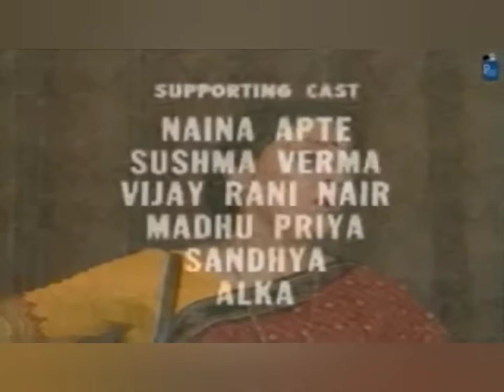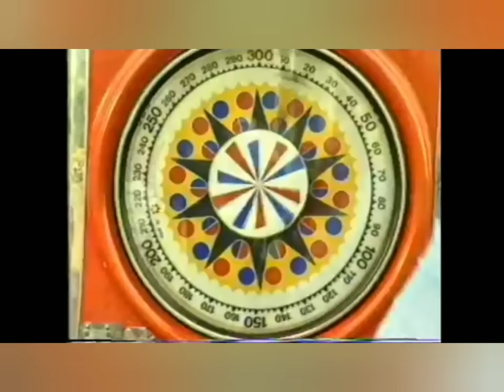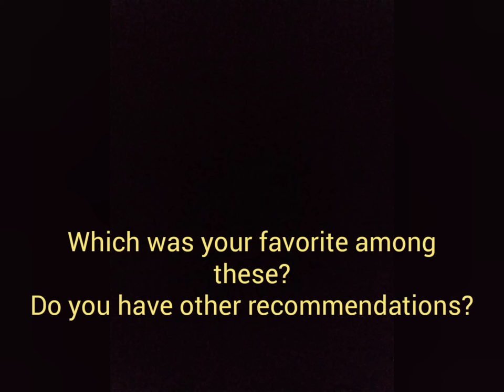Top five Doordarshan serials title music from 1980s and 1990s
Indian Nostalgia.
The best of title music and song from the 1980s and 1990s on Doordarshan
5. Wagle Ki Duniya
4. Rajani
3. Nukkad
2. Ek Do Teen Char
1. Dekh Bhai Dekh